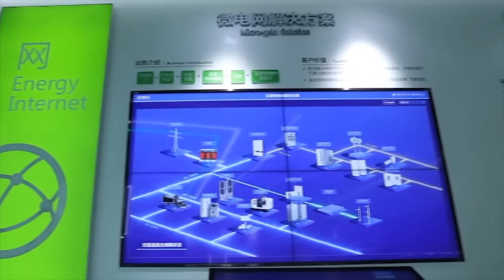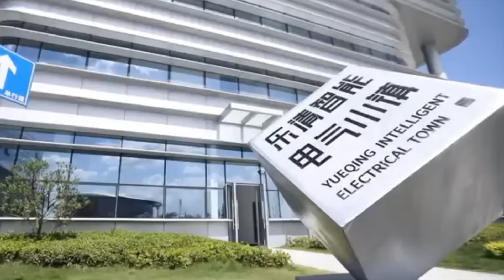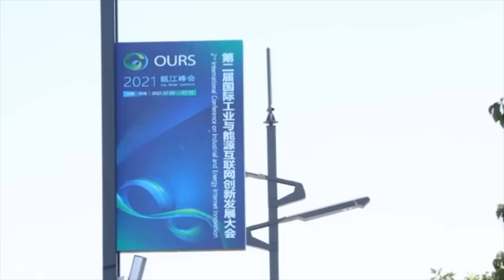CHINT IoT & Sensors Industrial Park - The Future of Energy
CHINT IoT and Sensors Industrial Park empower the future of the energy ecosystem. Using 5G and cloud platforms, CHINT’s products can provide electricity at a low cost – benefiting both users and the environment.